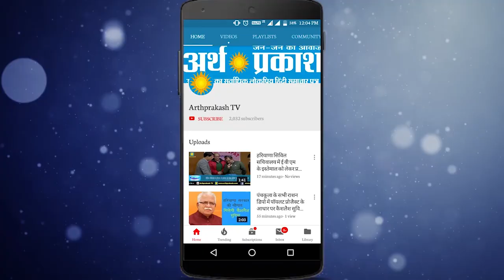ट्रिब्यून चौंक पर बनाये जाने वाले अंडर पास को लेकर 400 वृक्षों के काटे जाने पर हुई विचार जनसभा